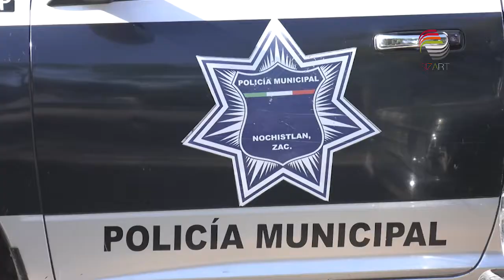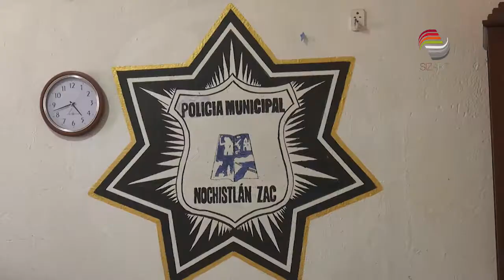Reconocen autoridades inseguridad en Apulco y Nochistlán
El secretario general de Gobierno, Jehú Salas Dávila, reconoció la problemática de inseguridad que se vive en Apulco y Nochistlán, sin embargo, afirmó que en gran parte se debe a que se ha relegado el tema de la capacitación de los policías municipales.